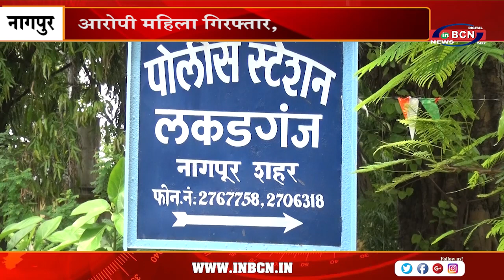लकड़गंज पुलिस स्टेशन की कार्यवाही | INBCN NEWS